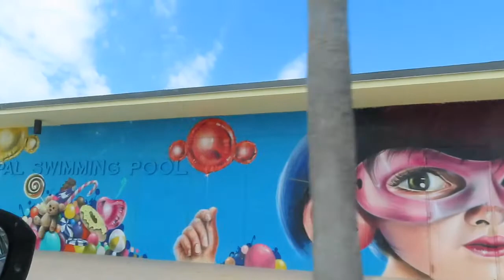West Palm Beach and Miami Weekend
We take a weekend beach trip to South Florida. On Saturday we go to the Beach at Lake Worth. On Sunday we head down to Miami but our plans get ruined by some Florida rain. We still have the opportunity to take in some Downtown views and a drive past the infamous Cruise Port area.